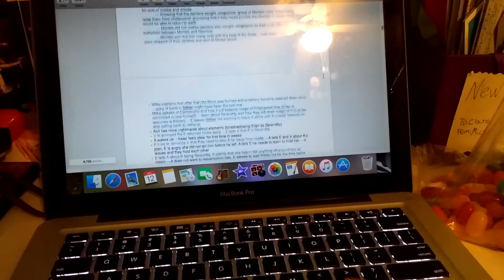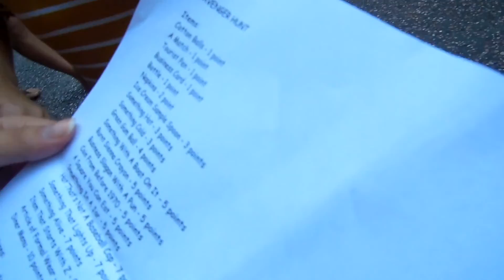Dear 2016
Well, I guess we know what next year's video is going to look like..better late than never, right?  Life is crazy, but it's good.